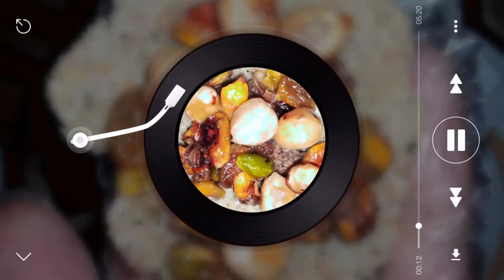الكبيبة بحركاتها وتكاتها 👌👍